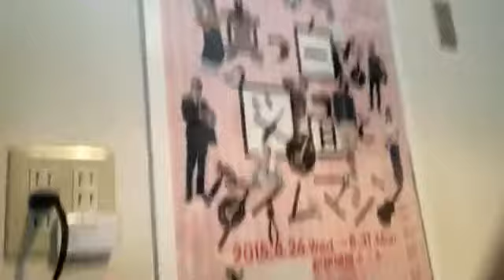2018年04月15日16時00分58秒 ガチイベ中竹内舞の部屋mai room